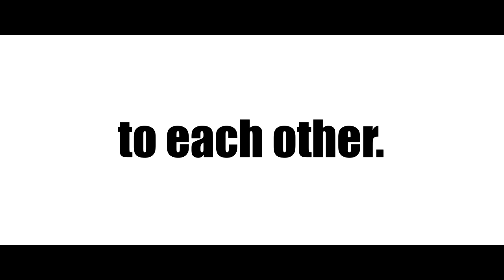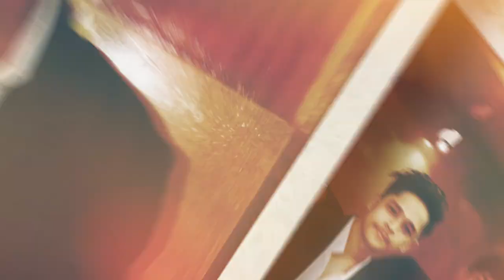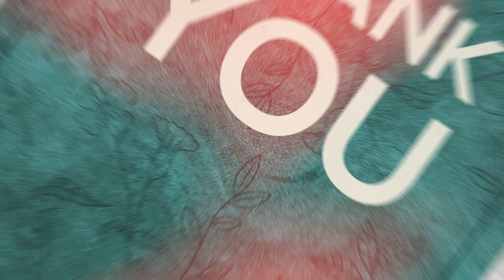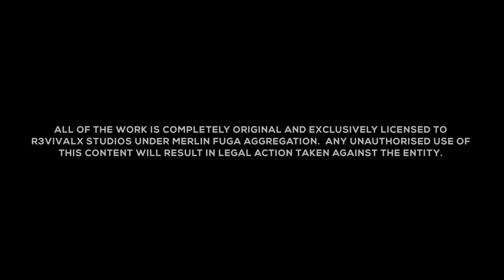Au Revoir - DNS CMRI Farewell 2022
More names - Aditya Raj, Esha Dey, Isha Das & Pradeep Mukherjee.

R3vivalX Studios Presents:
Au Revoir (De Nobili School CMRI Farewell 2022)

Executive Producer, Director, Editor - Saikat Das
Co-Producer, Lead Music Director - Arkodeep Sen
Asst. Music Director - Debjyoti Sarkar
Vocalist - Aniruddha Mukherjee
Additional, Belletrist - Anusha
Additional - Shubhodeep Chatterjee

0:00 - F.Y.L.P.
1:07 - Tera Yaar Hoon Main (Reprise)
2:40 - Au Revoir

Au Revoir (Soundtrack To DNS CMRI Farewell '22) • R3vivalX •  Aniruddha Mukherjee • DEBOBOND • EviLthechosen

Producer: Arkodeep Sen
Co Producer: Debjyoti Sarkar
Composer, Lyricist: Arkodeep Sen
Composer, Lyricist: Debjyoti Sarkar
Associated Performer: Aniruddha Mukherjee

Special Thanks - Dip Ranjan Dutta, Gaurav Kumar & Kumar Utkarsh